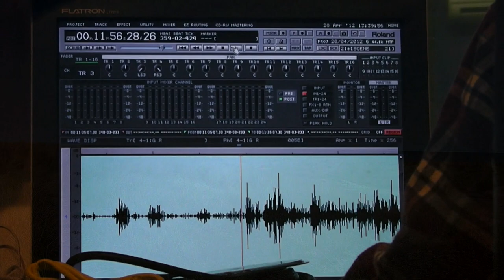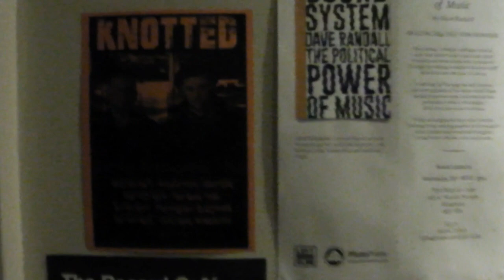Knotted - What's Going On? (Official Music Video)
Song written by Steve Farrell and Joe Burns